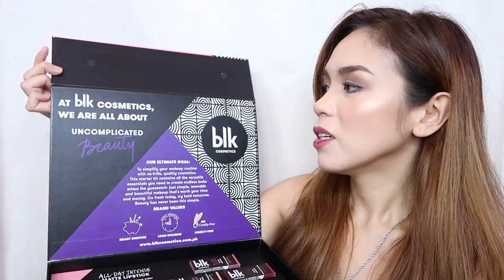BLK COSMETICS HAUL, REVIEW AND SWATCHES! - candyloveart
BLK CONTOUR, HIGHLIGHT AND BLUSH - P499 EACH
SHADES: SUNKISSED AND FLUSHED
Sculpting, made easy. Achieving perfectly defined cheeks is as easy as 1-2-3 with this three-step face palette with expertly coordinated shades to flatter every complexion: a matte contour, an iridescent blush, and a champagne highlighter. It’s also infused with Vitamin E to keep skin young-looking. Start sheer and blend to perfection. You can’t go wrong.
Active Ingredient: Vitamin E

BLK LONG LASTING LIQUID EYELINER - P249
SHADES: BLACK AND BROWN
The only pen you’ll need. Our smudge-proof, foolproof liquid eyeliner glides like velvet, delivering intense pigment that lasts all day while also soothing your lids’ delicate skin with aloe vera. No need for touch-ups—it can literally take you from your a.m. workout to after-work cocktails.
Active Ingredient: Aloe Vera

BLK LONG LASTING LIQUID MATTE LIPSTICK - P349
SHADES: SIMPLE, SASSY, SOPHISTICATED, BRAZEN AND BOLD
It’s matte magic. Treat your lips to the most comfortable matte lippie ever: The color payoff is beyond intense, the mousse texture dries to a freshly-blotted look with a soft matte finish—never tight or drying, thanks to hydrating Vitamin E and softening rosehip seed oil—and the pigment stays put all day long. The only problem you’ll face: Choosing which color to wear today.
Active Ingredient: Rose Hip Seed Oil/ Vitamin E

BLK ALL DAY INTENSE MATTE LIPSTICK - P299
SHADES: ELEGANT, CHIC, BUBLY, CHARMING, FEARLESS AND BRAVE
Meet your matte. Think intense color at first swipe, a true matte finish—zero sheen, just all-out boldness—and a non-drying, all-day wear. Our winning formula, which is enriched with Vitamin E and camellia oil, moves comfortably with your lips, never caking or feathering as you go from day to night.
Active Ingredient: Vitamin E/Camelia Oil

BLK VELVET LIP CREAM - P299
SHADES: FLIRTY, CLASSY, REFINED AND ALLURING
Say yes to velvety goodness. Nourish your kissers with our extra hydrating velvet lip cream, which protects and conditions with Vitamin E and camellia oil. One swipe is all you need for full, creaseless coverage—you get a beautiful solid hue with a smooth satin finish every single time.

BLK BROW SCULPTING PENCIL DUO - P249
SHADES: TAUPE AND NATURAL BROWN
Ace your arches. Define, fill in, and groom brows in place with this pencil-and-brush duo. The triangle tip has a pointed end to create thin lines and a flat tip for thicker strokes, while the creamy pencil is infused with aloe vera to gently condition your strands. Apply lightly for a natural look or heavily for a full brow.

BLK ALL DAY MATTE POWDER FOUNDATION - P399
SHADES: LIGHT BEIGE AND NATURAL BEIGE
Skin is in. Want to always be photo-ready? Powder up with this compact foundation that has ultra fine pigments for seamless, buildable coverage—go medium or full, it’s up to you. The result is a fresh, soft matte finish –a gorgeously even complexion that looks like real skin, perfect for that awesome selfie.
Bonus benefits: It also has built-in SPF 15 and is infused with anti-aging Vitamin E.

SM BEAUTY STORE - SM AURA PREMIER, SM BICUTAN, SM CUBAO, SM FAIRVIEW, SM ILOILO, SM MAKATI, SM MANILA, SM MEGAMALL, SM NORTH EDSA, SM SOUTH MALL, SM CITY BF PARANAQUE, SM CITY STA MESA.
WATSONS - SM MALL OF ASIA, SM MEGAMALL DAIMARU, SM NORTH EDSA ANNEX